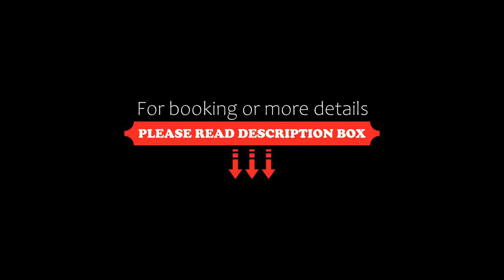Hotel OYO 1155 Bikers House And Enduro Tours Chiang Mai, Thailand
About Property:
You're eligible for a Genius discount at OYO 1155 Bikers House And Enduro Tours Chiang Mai! To save at this property, all you have to do is sign in.
Featuring 3-star accommodation, OYO 1155 Bikers House And Enduro Tours Chiang Mai is located in Chiang Mai, 6.4 km from Wat Phra Singh and 6.5 km from Kad Suan Kaew Shopping Centre. Featuring a garden, the 3-star hotel has air-conditioned rooms with free WiFi, each...
Property Type: Hotel
Address: 99/2 M15 T Suthep A Mung Chiangmai, 50200 Chiang Mai, Thailand
Searching For
1. Hotel OYO 1155 Bikers House And Enduro Tours Chiang Mai - Thailand
2. Hotel OYO 1155 Bikers House And Enduro Tours Chiang Mai - Thailand Address
3. Hotel OYO 1155 Bikers House And Enduro Tours Chiang Mai - Thailand Rooms
4. Hotel OYO 1155 Bikers House And Enduro Tours Chiang Mai - Thailand Amenities
5. Hotel OYO 1155 Bikers House And Enduro Tours Chiang Mai - Thailand Offers and Deals
Audio Credit:
Track Title: Blank Slate
Artist: VYEN